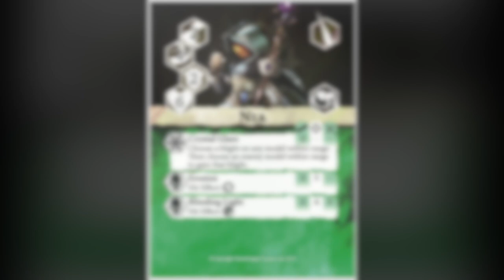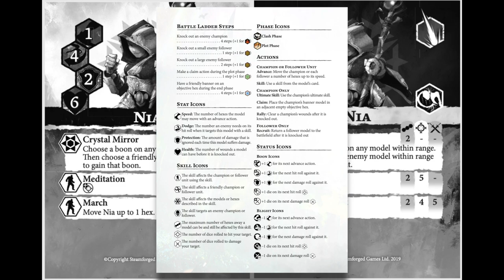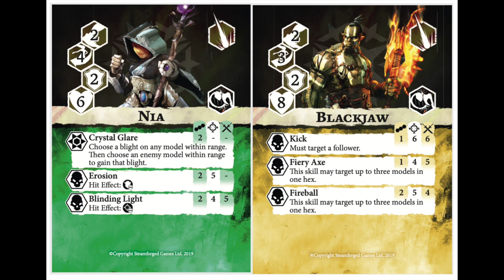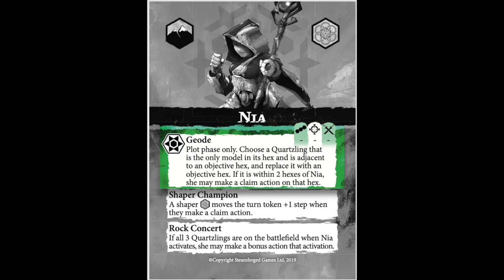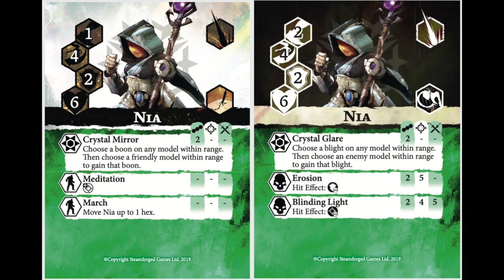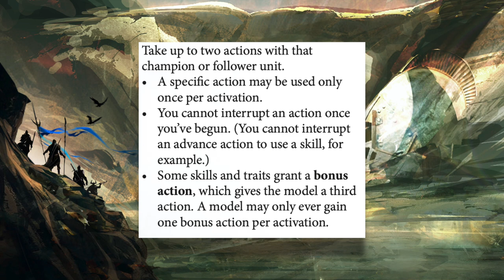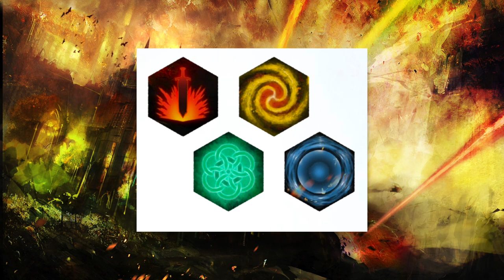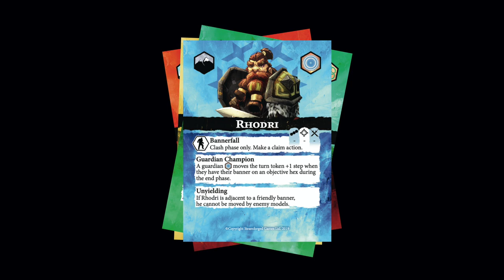How to Godtear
In which Beard goes through, in no small amount of detail, just what everything means in that there Godtear rulebook.